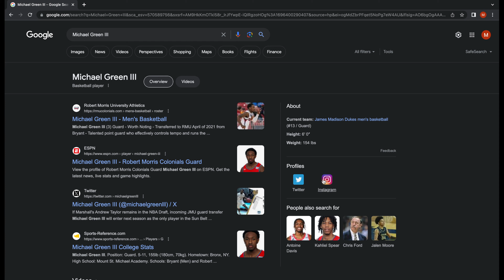The MGIII Podcast: w/ Bryant Randleman, Relationship Talk, Moving In & More! | Ep.1 Pt.II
The MGIII Podcast: w/ Bryant Randleman, Should You Disclose Your Sexual History With Your Partner? & More! | Ep.1 Pt.II

Hit that post notifications to stay up to date on posts!